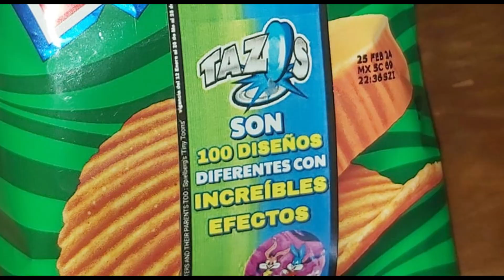Los Tazos Regresaron Tiny Toons Sabritas 2024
¿quieres patrocinar un vídeo? da click a este enlace y Unete!